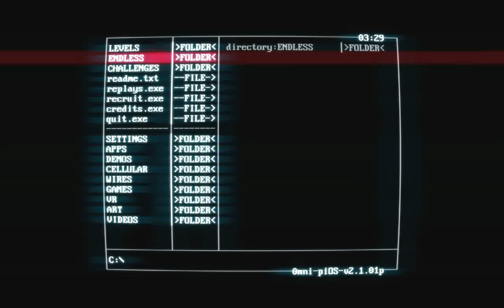Endless mode SuperHOT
Primera incursión al Endless mode